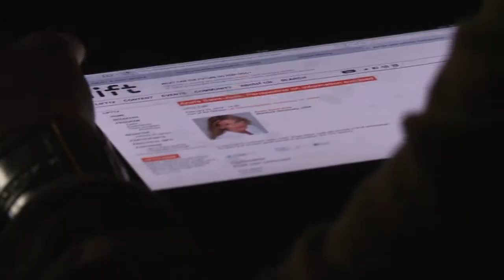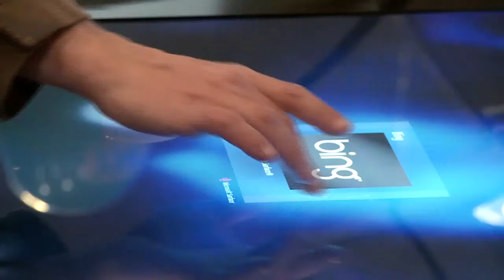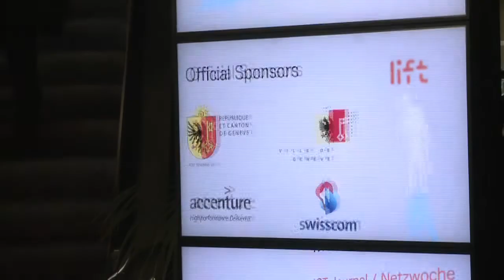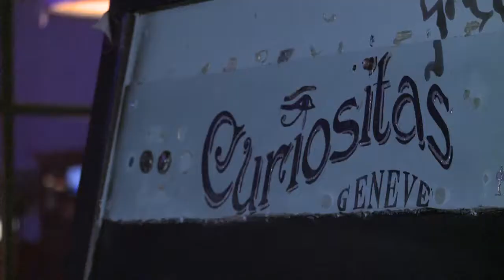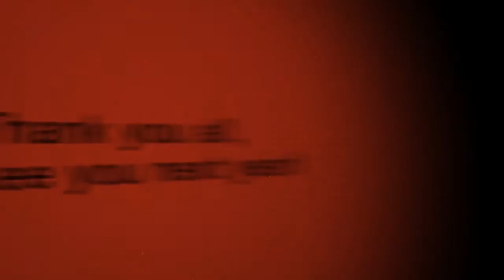Lift12 Recap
The 7th edition of Lift in Geneva welcomed over 1000 people from 30 countries for 2.5 days of inspiration and networking. It covered themes like Technology and/in Crisis, The New Face of Gaming, Digital Innovation in Luxury, Beyond Finance and Extreme Hackers.The Lift12 program featured over 40 talks by speakers such as David Rowan (Wired UK), Nick Heller (Google), Anais St. Jude (Stanford), JP Rangaswami (Salesforce) and Sean Park (Anthemis). Besides the talks participants were invited to join over 20 workshops, a Google Dating Fondue, the start-up venture night and the Röstigraben Express Train from Zurich to Geneva.Thank you all for making this fantastic experience happen, see you at Lift13!